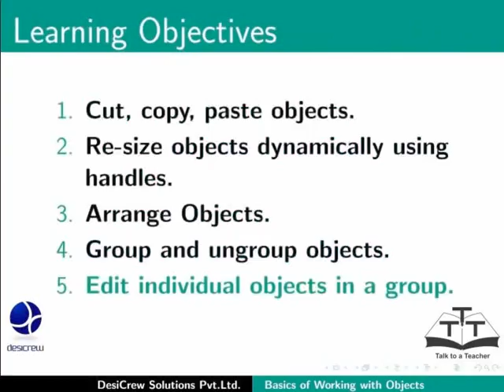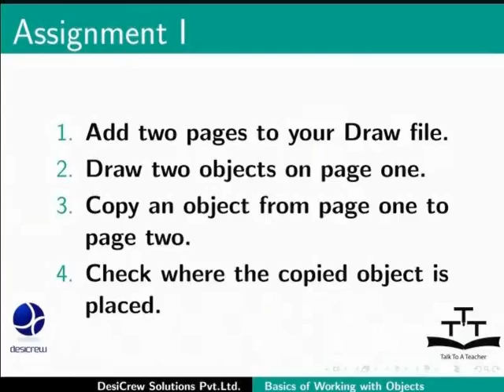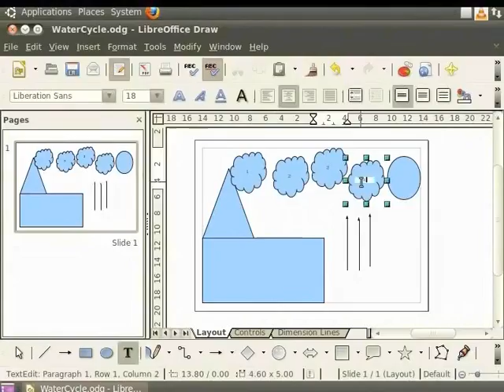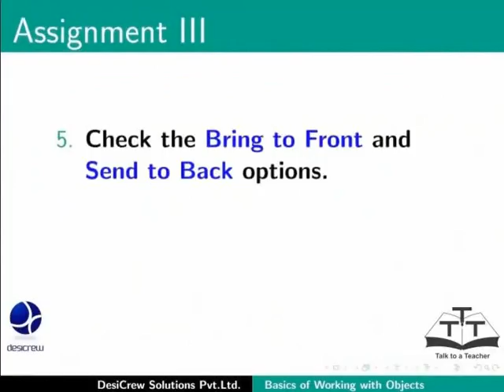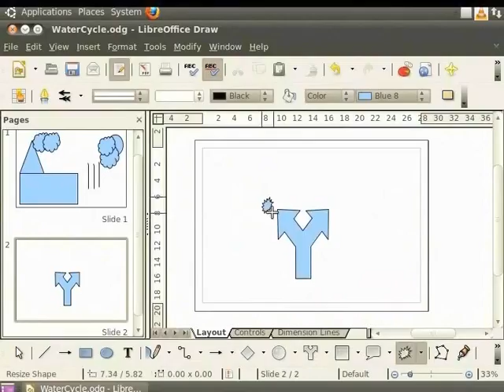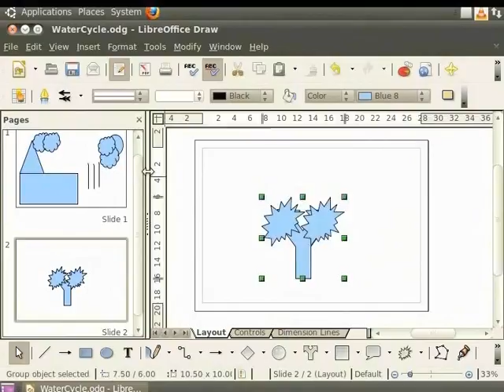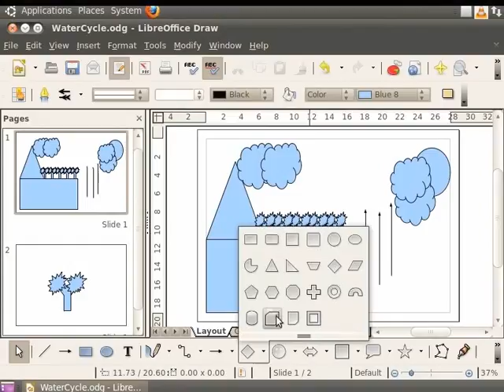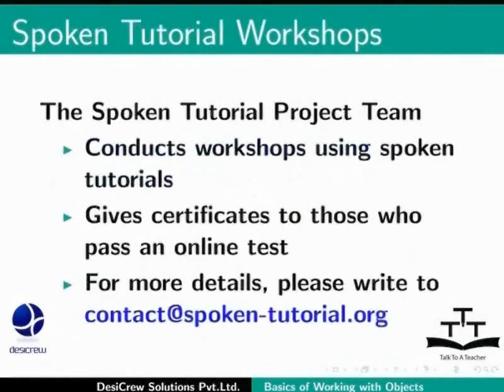Basics of working with objects - Kannada